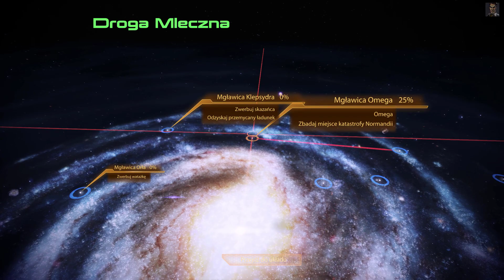"Mass Effect 2: Edycja legendarna" #12 Miejsce katastrofy Normandii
Kontynuacja bestsellerowej gry RPG akcji studia BioWare, opowiadająca o dalszych losach komandora Sheparda. Po tym, jak Normandia pada ofiarą ataku insektoidalnej rasy Zbieraczy, jej załoga zostaje rozproszona, zaś sam komandor ginie.